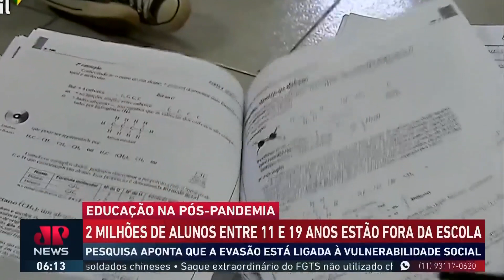Unicef: 11% das crianças e adolescentes brasileiros estão fora da escola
Dois milhões de alunos que têm 11 e 19 anos de idade estão fora das escolas no Brasil, revela a pesquisa “Educação Brasileira em 2022: A voz dos adolescentes” divulgada nesta quinta-feira, 15, pelo Fundo das Nações Unidas para Infância (Unicef). O dado representa 11% das crianças e adolescentes desta faixa etária em todo o país não estão estudando dois anos depois da pandemia da Covid-19. Assista ao Jornal da Manhã completo